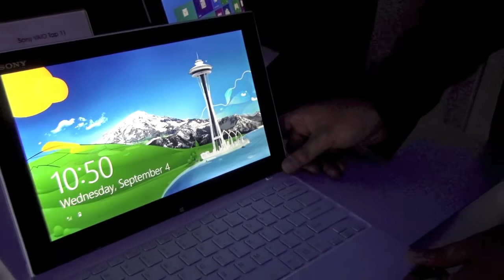Probando²: laptop/tableta Tap 11 de Sony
Un primer vistazo a la nueva Tablet de 11-pulgadas de Sony, la Tap 11.